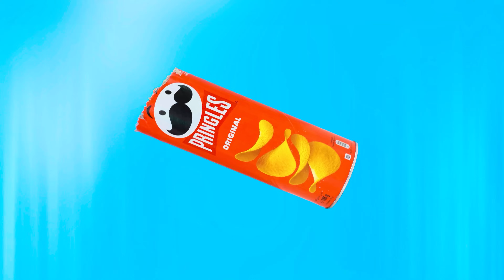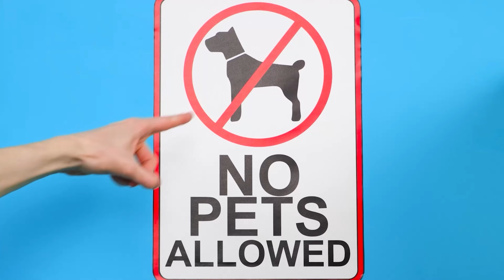100 Слоев Еды Челлендж | Смешные Челленджи от 4Fun Challenge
Чем больше еды, тем лучше, правда? Приступайте к нашему новому челленджу, здесь её очень много!